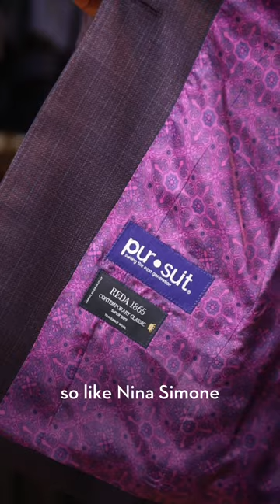[Preview] Lily Bloom: In Pursuit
Columbus Jazz Harpist Lily Bloom sat down with us, in her new custom suit, to talk about her music leading up to her 'In Pursuit' Concert.